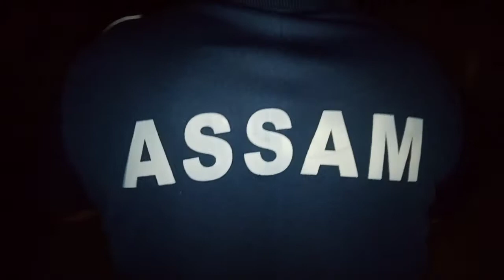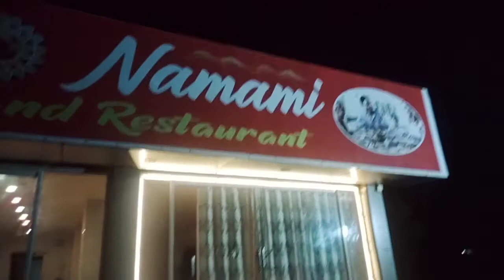Restaurant ot goi khai khatom kori ahilu 😊😊😊